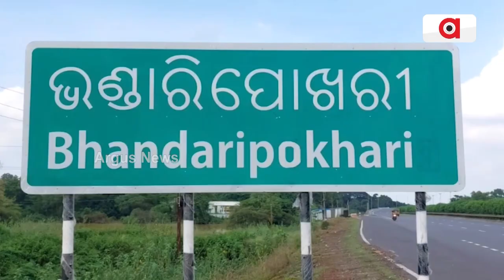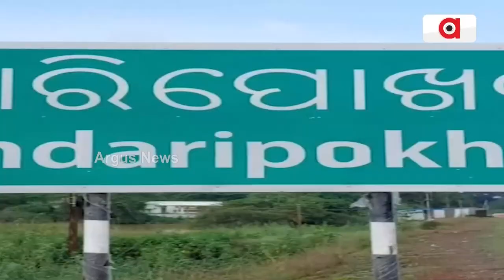ଭଦ୍ରକରେ ଏଥର ମାଟି ବନାମ ପ୍ରାର୍ଥୀର ଲଢେଇ || 2024 Election || Bhadrak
ନିର୍ବାଚନ ତାରିଖ ଯେତିକି ପାଖେଇ ଆସୁଛି, ରାଜନୈତିକ ବାତାବରଣ ସେତିକି ସରଗରମ ହେଉଛି । ହାତରେ ଆଉ ଦିନ କେଇଟା ବାକି ଥିବା ବେଳେ, ପ୍ରଚାରକୁ ଜୋରଦାର କରୁଛନ୍ତି ୩ ପ୍ରମୁଖ ଦଳର ପ୍ରାର୍ଥୀ । ଭଦ୍ରକ ଜିଲ୍ଲାର ଅନ୍ୟତମ ଗୁରୁତ୍ବପୂର୍ଣ୍ଣ ନିର୍ବାଚନ ମଣ୍ଡଳୀ ହେଉଛି ଭଣ୍ଡାରିପୋଖରୀ । ଏହି ନିର୍ବାଚନ ମଣ୍ଡଳୀରେ ଏଥର ଜୋରଦାର ଟକ୍କର । ଏଥର ମାଟି ବନାମ ପ୍ରାର୍ଥୀର ଲଢେଇ ।